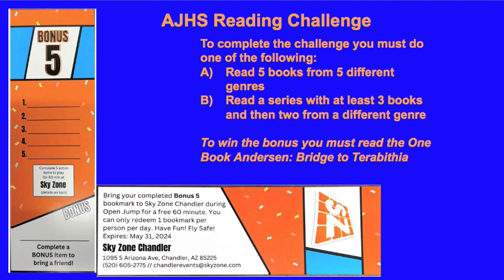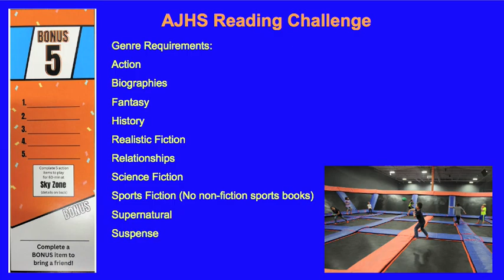KJAG - October 24, 2023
Spirit Day with crazy clothing and hair, Yearbook Club today, Garden Club on Wednesday, Step Club Thursday, and the AJHS Reading Challenge.